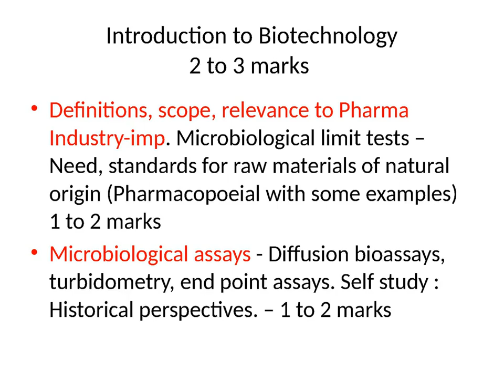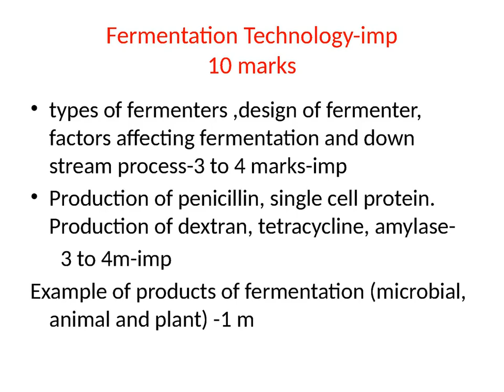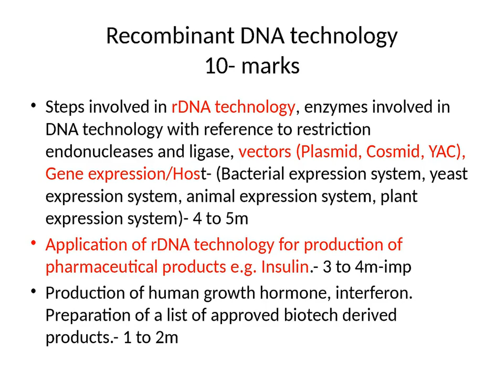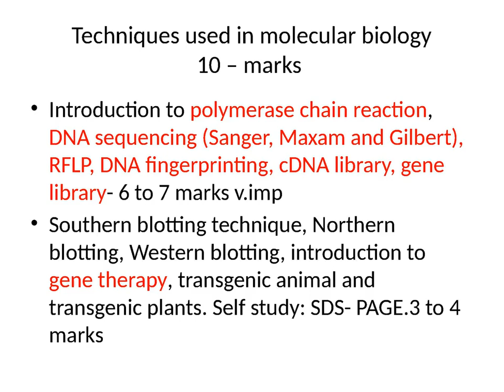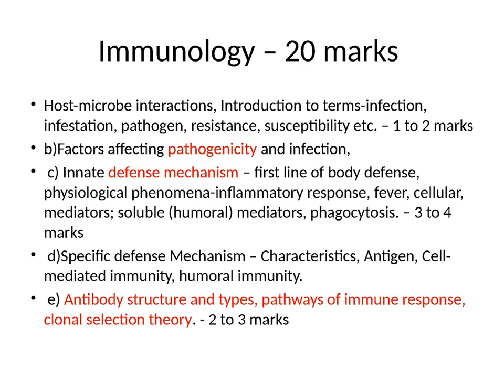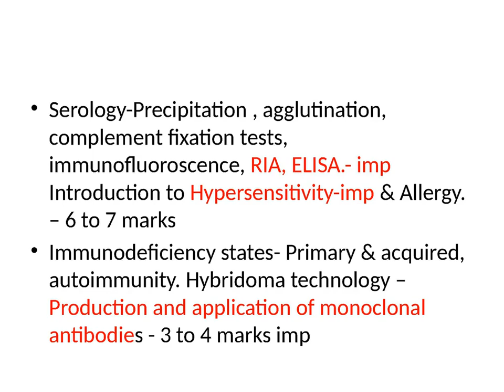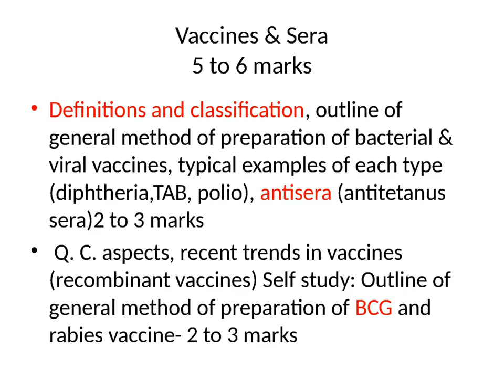importance of Biotechnology- sem 5